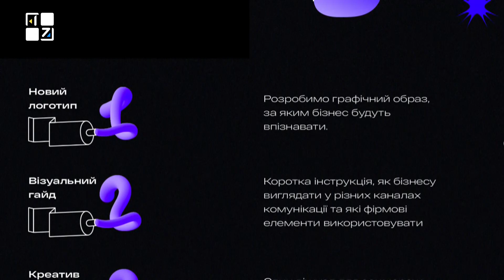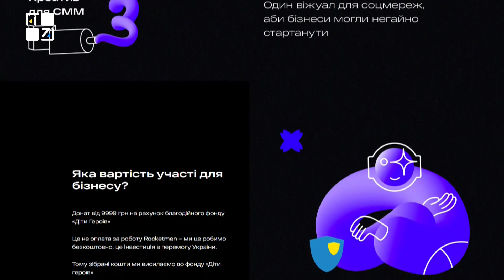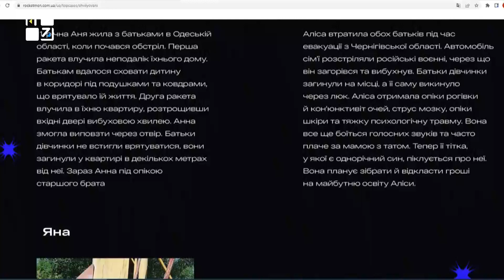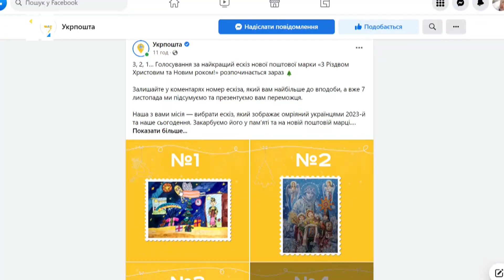За донати для марафону "Схвильовані" бізнес може отримати нові логотип і "віжуали" | Артем Беседа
Артем Беседа. Про дизайн-марафон «Схвильовані» для підтримки дітей військових

Креативне онлайн-агентство “Рокетмен” запустило дизайн-марафон “Схвильовані”, щоб допомогти дітям військових, які віддали своє життя, воюючи з ворогом.

▶️ Хто може стати учасником марафону і що отримає натомість – говоримо із гостем: Артем Беседа, представник дизайн-марафону «Схвильовані».
🚩Марафон має дві мети: підтримати бізнес і зібрати кошти для Благодійного фонду “Діти героїв”. 🚩Для кого і на що саме ці кошти збираються?

ТРК ПЕРШИЙ ЗАХІДНИЙ. Твій. СПРАВЖНІЙ!